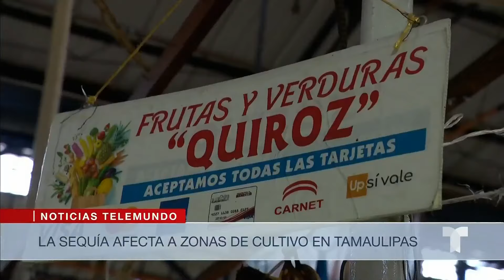La sequía dispara el precio del cilantro en México | Noticias Telemundo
Video oficial de Noticias Telemundo. El costo de este ingrediente esencial en ese platillo se elevó un 400%, lo que está afectando a los taqueros, quienes han tenido que subir el valor de su producto.